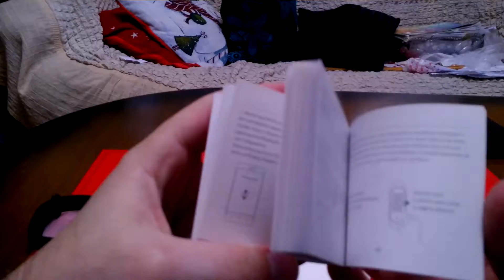Xiaomi Mi Band 4 Smart Bracelet International Version Unboxing [GEARBEST.COM]